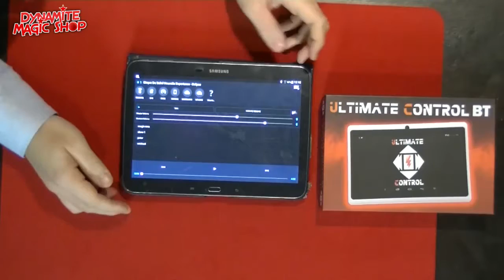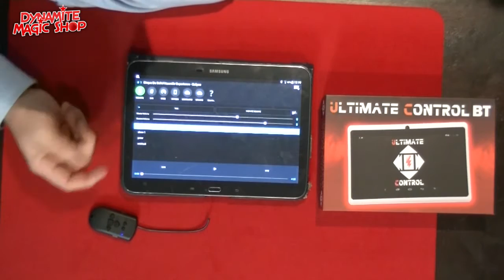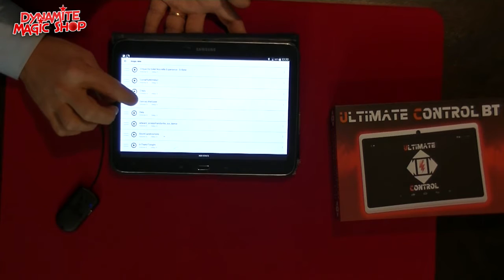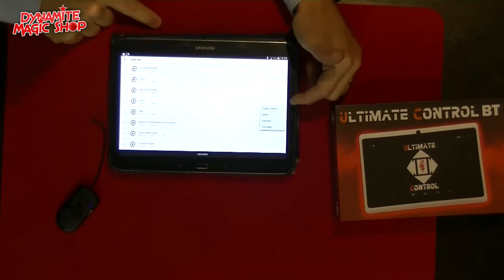Ultimate Control BT Dutch Demo